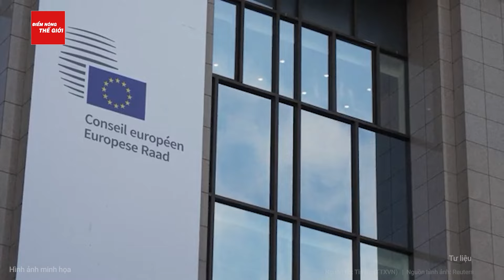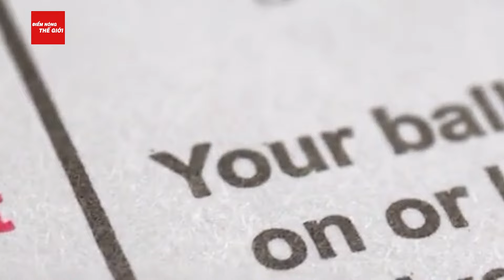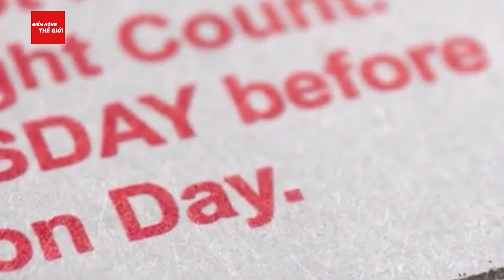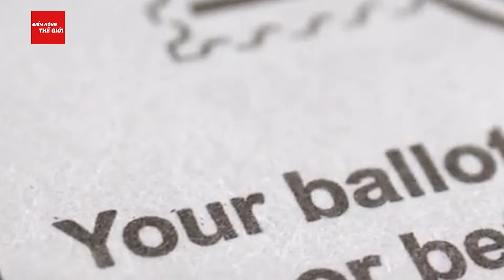Bầu cử Mỹ: Cả châu Âu lên kế hoạch khẩn cấp trước tin ông Trump đắc cử rất cao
Điểm nóng thế giới | Bầu cử Mỹ:  Cả châu Âu lên kế hoạch khẩn cấp trước tin ông Trump đắc cử rất cao
- EU chuẩn bị cho cuộc chiến thương mại nếu ông Trump đắc cử
 - Ông Trump và bà Harris tìm thấy tiếng nói chung ở Trung Đông?
-  Kinh tế Đông Nam Á sẽ bị tác động như thế nào bởi bầu cử Tổng thống Mỹ?